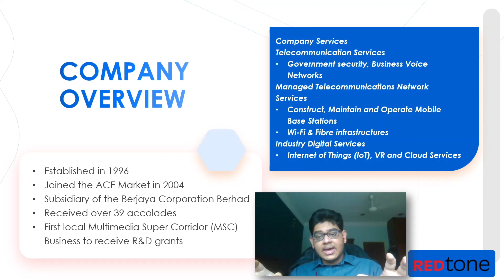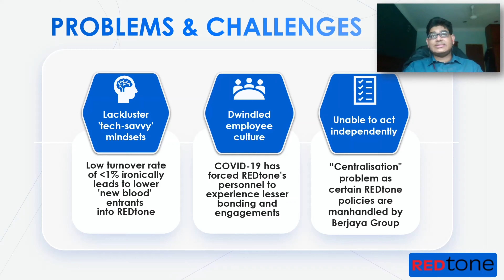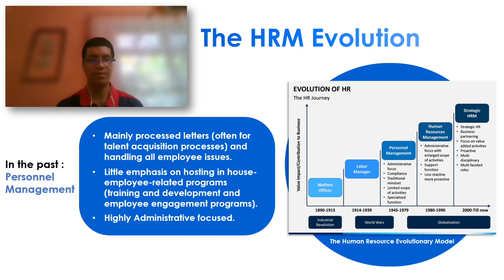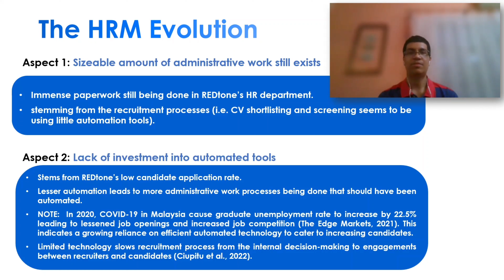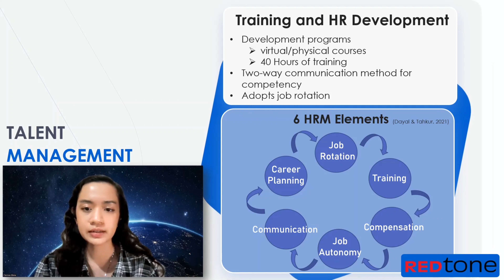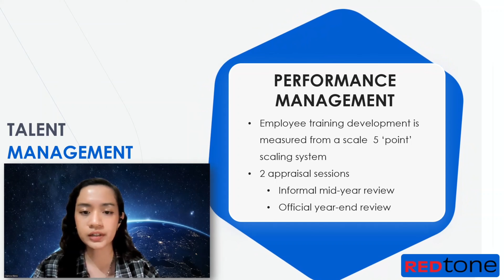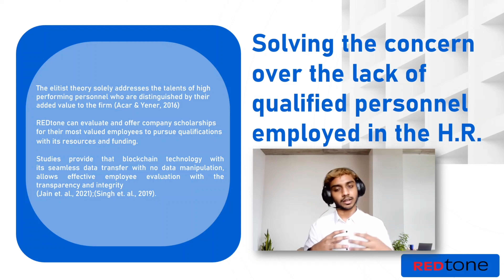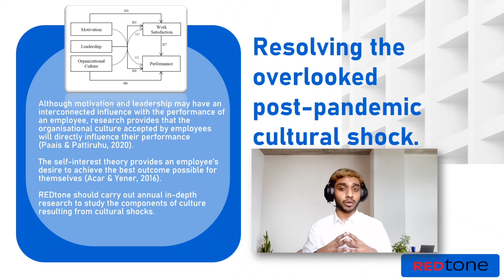MGT2044 - Group 12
Human Resource Management, Course Work2: Presentation
Group 12